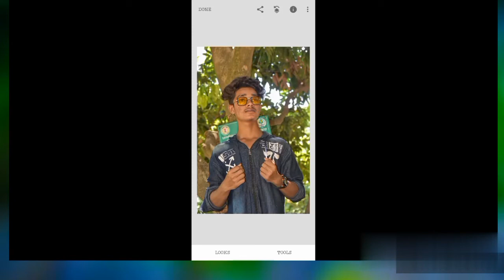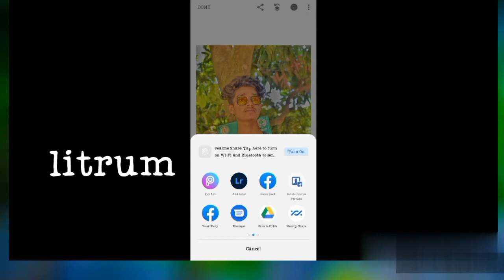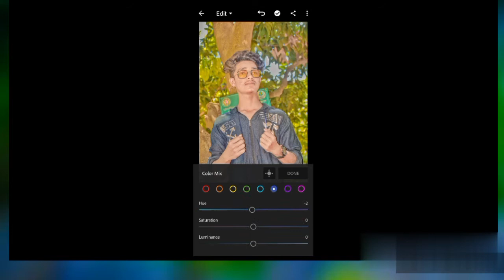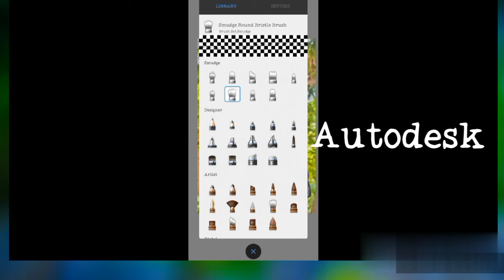skeditingAkash facesmoothphotoediting fulhdme youtubevirlvideo Autodesk snepseed litrum